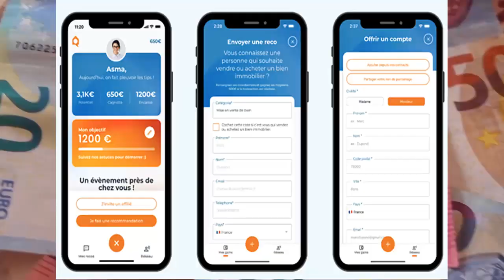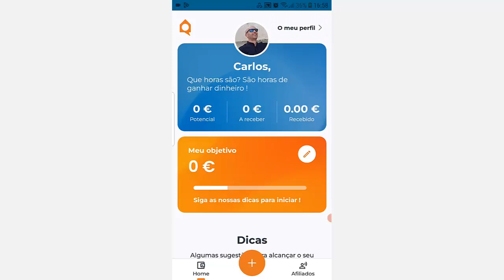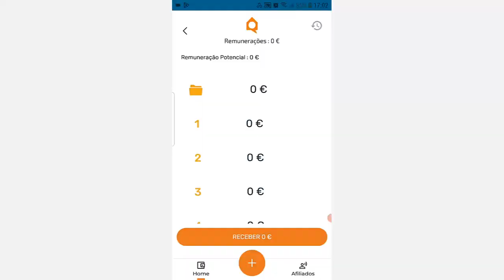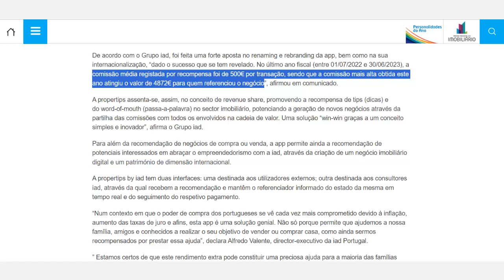ProperTips Portugal - O que é e como funciona p ganhar dinheiro recomendando negócios imobiliários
Neste vídeo explico o que é a ProperTips by Iad e como funciona para ganhar dinheiro extra recomendando negócios imobiliários em Portugal e também noutros países onde a app já está disponível.

ProperTips Portugal - O que é e como funciona para ganhar dinheiro extra recomendando negócios imobiliários | Link para rever o vídeo